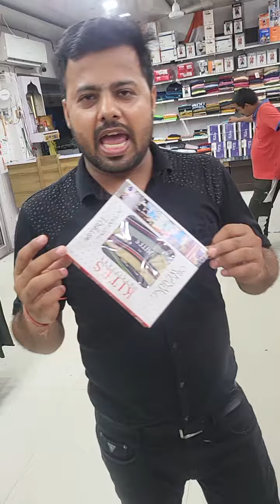prem vaster bhandar majra Oder 9728851980,9705432000 fashionstyle premoclothhouse